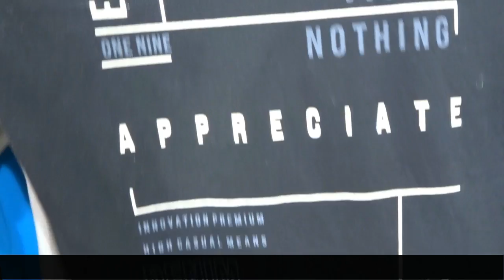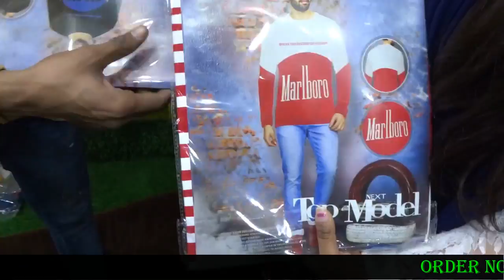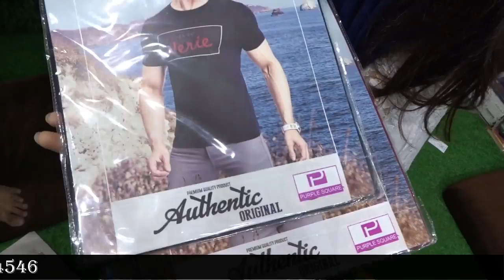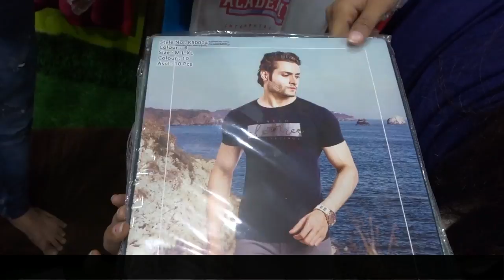T-SHIRT MARKET / T-SHIRT WHOLESALE MARKET / FACTORY PRICE T-SHIRT IN DELHI/ PART-2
Address :- IX/608, Krishna Gali No-3 ,Subhash Road Gandhi Nagar Delhi
Mb no - 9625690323 , 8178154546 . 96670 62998

. INCREDIBLE DELHI
Searching Keys :-
T-SHIRT
T-SHIRT MARKET
T-SHIRT MARKET IN DELHI
CHEAPEST T-SHIRT IN DELHI
WHOLESALE T-SHIRT MARKET
T-SHIRT WHOLESALE MARKET DELHI
 T-SHIRT MANUFACTURER
T-SHIRT MANUFACTURER IN DELHI
T-SHIRT WHOLESALE
T-SHIRT WHOLESALE  MENS WEAR
WHOLESALE T-SHIRT
WHOLESALE T-SHIRT MARKET
WHOLESALE T-SHIRT MARKET IN DELHI
WHOLESALE T-SHIRT MARKET IN GANDHI NAGAR DELHI
 PLIAN T-SHIRT WHOLESALE MARKET IN DELHI
T-SHIRT WHOLESALER
T-SHIRT WHOLESALER IN DELHI
 T-SHIRT WHOLESALER IN GANDHI NAGAR
T-SHIRT WHOLESALE MARKET IN GANDHI NAGAR DELHI INDIA
TOP T-SHIRT WHOLESALER IN DELHI
TOP T-SHIRT WHOLESALER IN GANDHI NAGAR
TOP 10 T-SHIRT WHOLESALER IN INDIA
T-SHIRT
MENS T-SHIRT
PLAIN T-SHIRT
BLANK T-SHIRT
BOTTLE PACKING T-SHIRT
POUCH PACKING T-SHIRT
T-SHIRT WHOLESALE MARKET IN DELHI / T-SHIRT MANUFACTURER IN DELHI / GANDHI NAGAR MARKET
T-SHIRT MARKET / T-SHIRT WHOLESALE MARKET / FACTORY PRICE T-SHIRT IN DELHI
T-SHIRT WHOLESALE / T-SHIRT MARKET / T-SHIRT WHOLESALE MARKET IN DELHI / CHEAPEST T-SHIRT
 T-SHIRT MANUFACTURER / T-SHIRT  MARKET / T-SHIRT WHOLESALE MARKET / T-SHIRT

MY PHONE SAMSUNG J 7 PRO REDMI 4 (BLACK)
MY LAPTOP HP SONY HEADPHONE
Blue tooth BEST LAPEL MIC BOYA
BEST POWER BANK INTEX REEBOK SHOES BEST WATCH TITAN COTTON SHIRT
BRIDAL CHURA Branded Jea
Banasari sari Girls best Party wear gown
.MARKET WORLD !!! :)